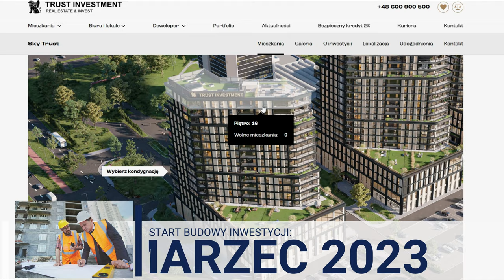Sky Trust - nowe wieżowce w Kielcach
Opis Inwestycji:
O inwestycji:
Sky Trust w Kielcach to zespół 16-piętrowych wysokościowców o funkcji mieszkaniowo-usługowo-biurowej, zlokalizowany między biznesowym centrum i zieloną północno-wschodnią częścią miasta.

Lokalizacja:
Kompleks wieżowców położony jest u zbiegu ulicy Świętokrzyskiej i Alei Solidarności, na kieleckim Nowym Folwarku, w sąsiedztwie nowoczesnej zabudowy.

Architektura:
Wysokościowce wzniesione są ze złożonej bryły. Wnętrza posesji, inspirowane mediolańskimi wieżowcami Bosco Verticale, zaprojektowane zostały przez projektantów mody Paprocki & Brzozowski.

Infrastruktura osiedla:
Kompleks realizowany jest w koncepcji osiedla otwartego. W ramach wielofunkcyjnego kompleksu w obiektach zaplanowano lokale usługowe i powierzchnie biurowe. W parterze zaprojektowano reprezentacyjną recepcję z portiernią. W inwestycji zaprojektowano miejsca postojowe naziemne oraz stanowiska w garażu podziemnym, przewidziano stacje ładowania samochodów elektrycznych. Wszystkie poziomy w wysokościowcach skomunikowane są windami.

O mieszkaniach:
W inwestycji zaprojektowane są lokale mieszkalne o układach 2‑, 3‑, 4‑, 5‑ i 6‑pokojowych, o powierzchni od 34 do 160 m2, z loggiami.

O deweloperze:
Inwestycja Sky Trust w Kielcach zrealizowana jest przez firmę Trust Investment, obecną na rynku nieruchomości od 2015 roku.

W Biurze sprzedaży dewelopera uzyskać można szczegółowe informacje o ofercie, aktualnych cenach i obowiązujących promocjach.